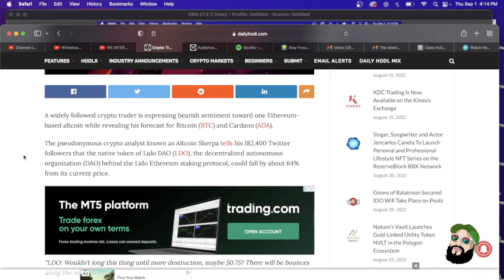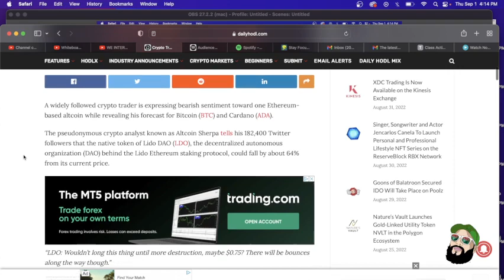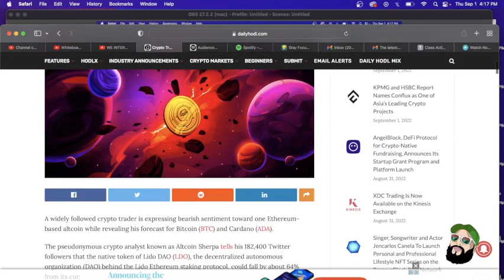ALTCOINS TO DROP 60% Says This Crypto Trader